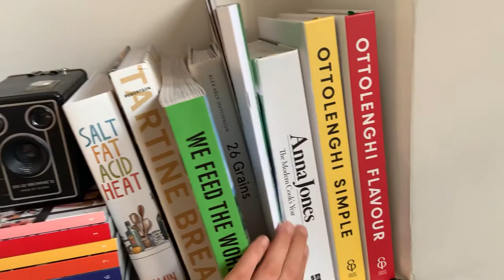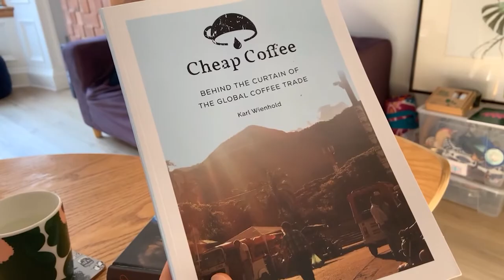On the Wave: Rebecca Marcone, Edinburgh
The project “On the wave: European youth changing the food system” consists in the production of a series of short movie clips, recorded in the UK, The Netherlands, Italy and Belgium. In collaboration with Food Wave, the videos will focus on the diet impact on climate change, highlighting positive examples of urban youth-led initiatives, which tackle some of the current challenges. Our project aims to put light on solutions to problems which can be found in different European countries: short-chain food distribution, food education, adoption of a climate-friendly diet, food waste reduction and equal access to good, clean and fair food. Each video will have a specific focus on one of the themes and will showcase the inspiring stories of future food leaders, whose experience can be replicated in other countries. In this video Rebecca Marcone, SFYN Scotland activist, will show us her daily life as a master student at the University of Edinburgh. She will also talk about initiatives to give access to good, clean and fair food in the city.

On The Wave is made possible by Food Wave, Alda and the municipality of Milan. This series was produced with the financial support of the European Union.